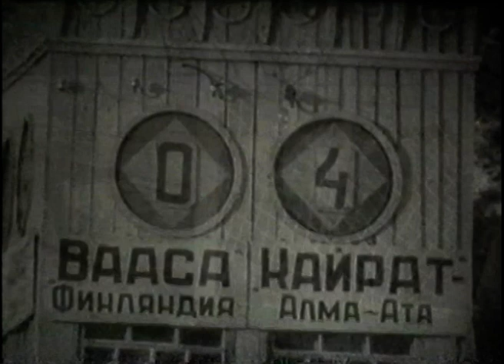Футбол. Первая международная встреча Финляндии и Казахстана.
Футбол. Первая международная встреча Финляндии и Казахстана. Архивное видео. «Кайрат» - казахстанский профессиональный футбольный клуб из города Алма-Ата.